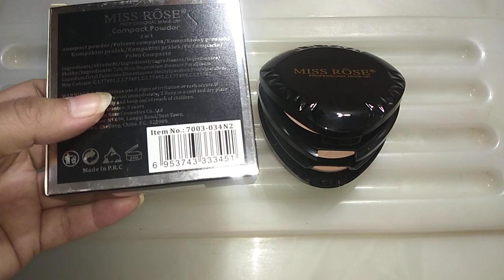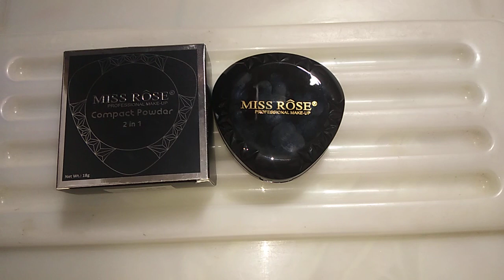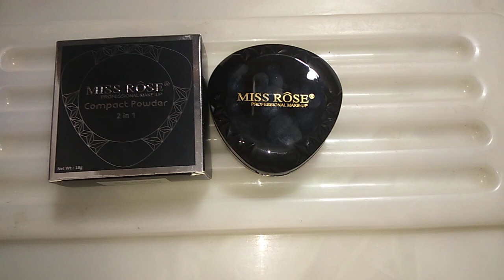Miss rose compact powder#makeup by anabiya#beauty product#orignal coment vedio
miss rose compact powder available100% orignal . shade no is 2 for medium to fair complexion 2in1 compact powder texture is too soft must buy it for order contact me on my watsapp 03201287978